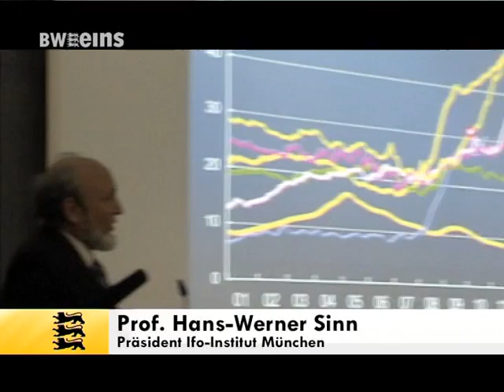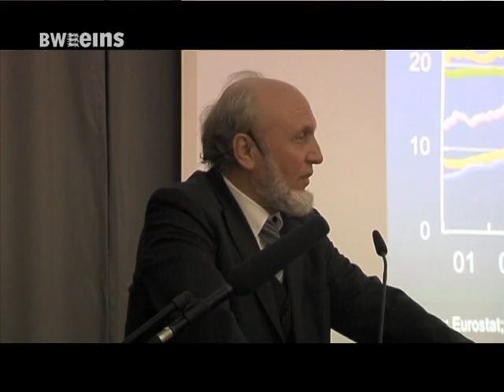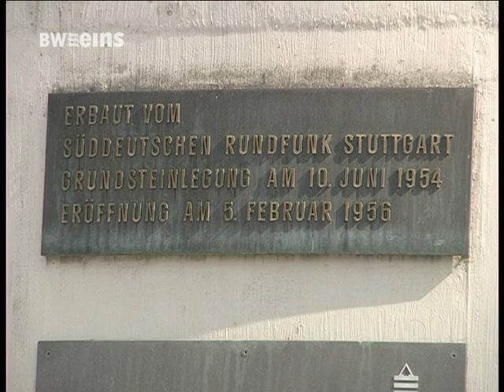BWeins Nachrichten Di 31.03.15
BWeins Nachrichten aus Bundesland und Landeshauptstadt u.a. mit folgenden Themen: Hans-Werner Sinn bei KSK Reutlingen / Stuttgarter Fernsehrturm